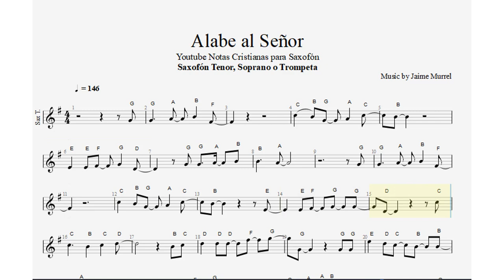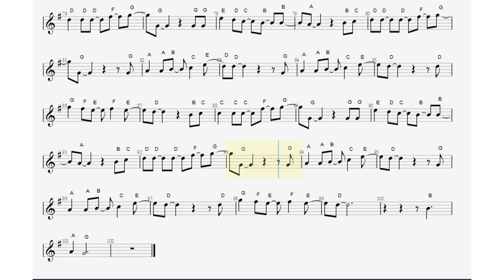Alabe al Señor Jaime Murrel, Saxofón Tenor, Soprano, Trompeta, Partitura, Cifrado, Notas Cristianas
14/100

Bendiciones